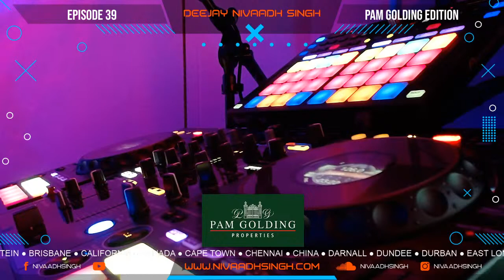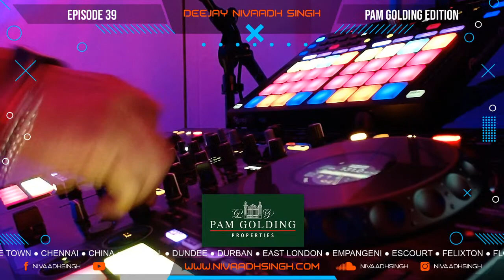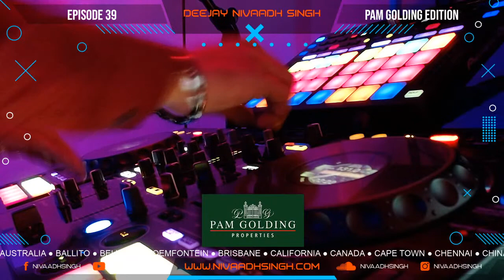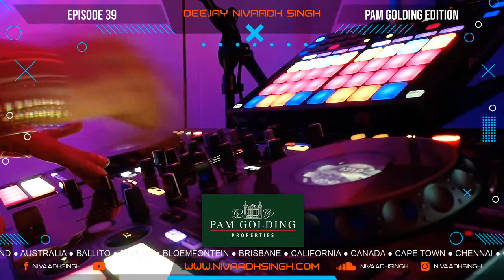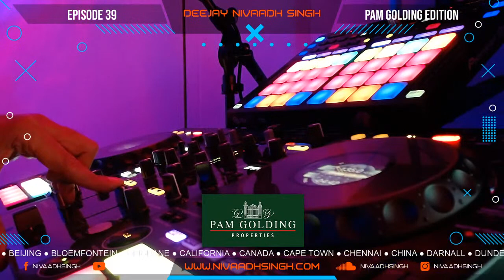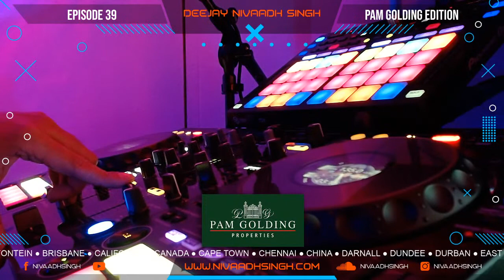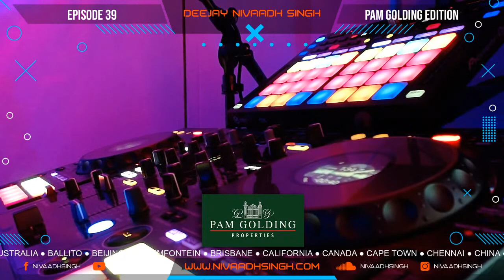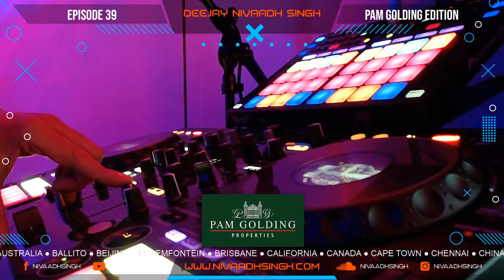Deejay Nivaadh Singh - For The Love Of Music (Pam Golding Edition Ep. 39)